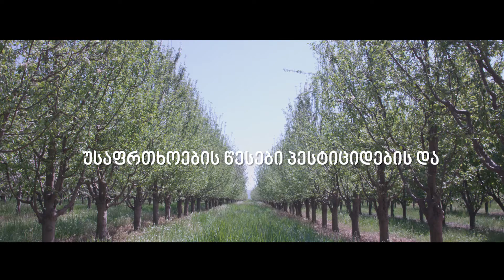პესტიციდების გამოყენების უსაფრთხოების ნორმები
პროექტი დაფინანსებულია People in Need-ის მიერ, "ევროკავშირის ფიტოსანიტარული სტანდარტები საქართველოში"  პროექტის ფარგლებში.